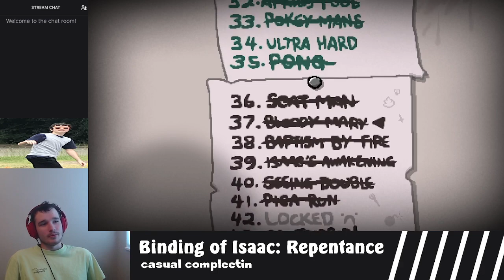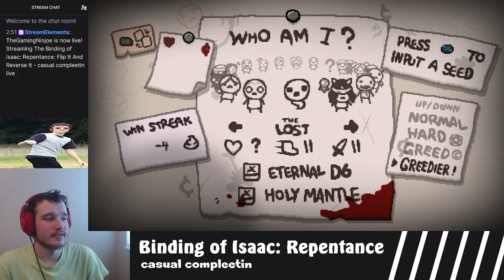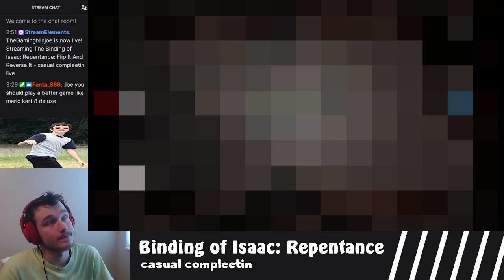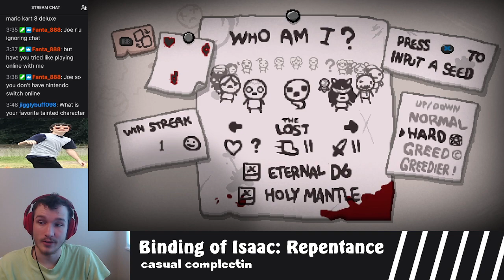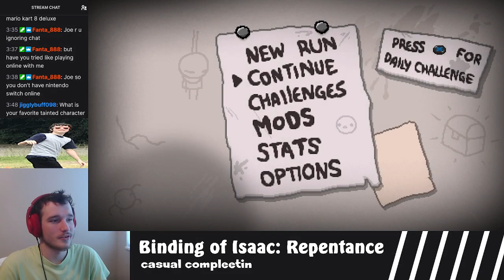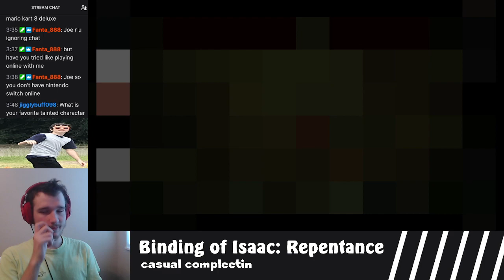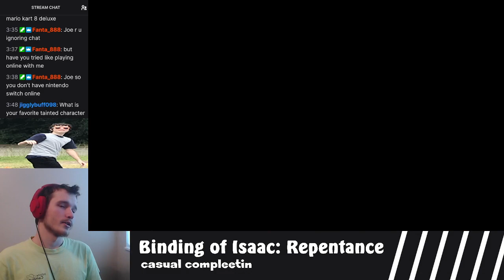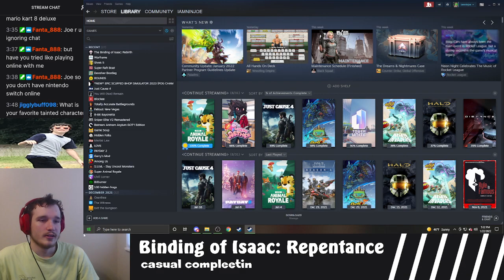Flip It And Reverse It - Binding of Isaac: Repentance STREAM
Streamed Binding of Isaac: Repentance on 1/22/2022. I did beat Mother as the Lost in this one. I also tried Tainted Lazarus...so far my least favorite.